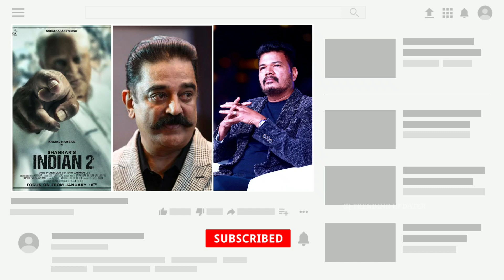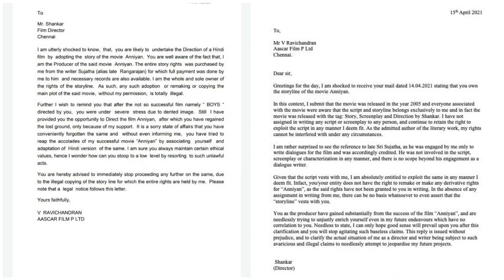Upcoming shankar movie | Anniyan,RC15,Indian 2 | Director shankar upcoimg | Shankar next movie.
Upcoming shankar movie | Director shankar | Anniyan,RC15,Indian 2 | Shankar next movie | Director Shankar next movie | Director Shankar next PAN India movie

Director shankar Upcoming  movie list

RC15 -Ram Charan - Dil raju
ANNIYAN Hindi Remake - Ranveer Singh - Jayantilal Gada ( Pen studios)
INDIAN 2 - kamal hassan - Lyca Production